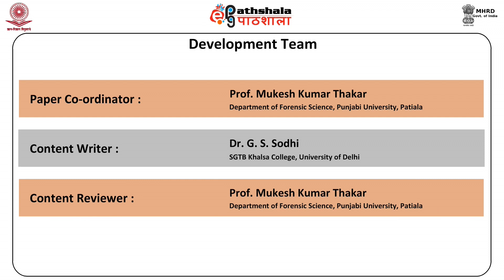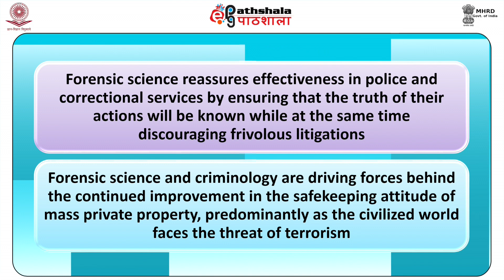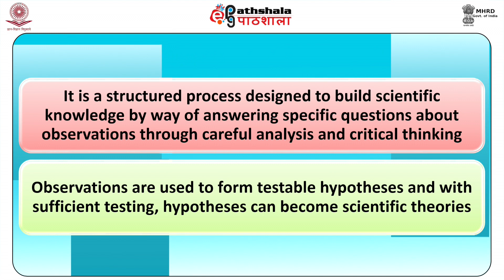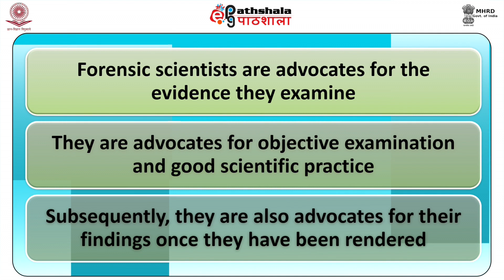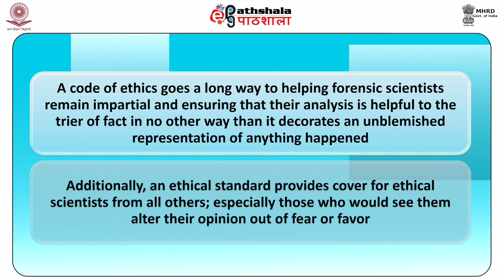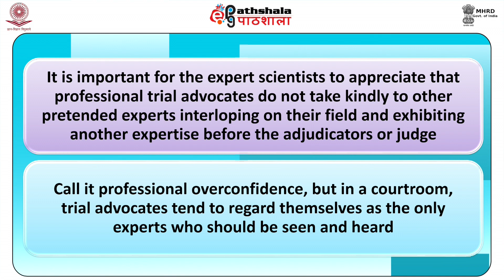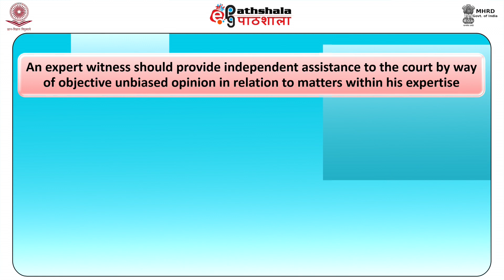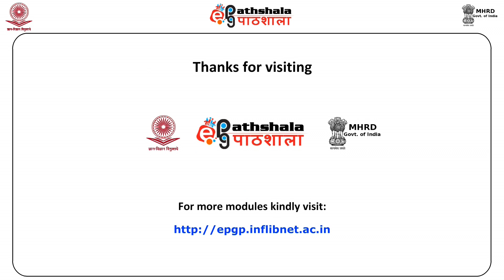M-32. Ethical Practices in Forensic Investigations